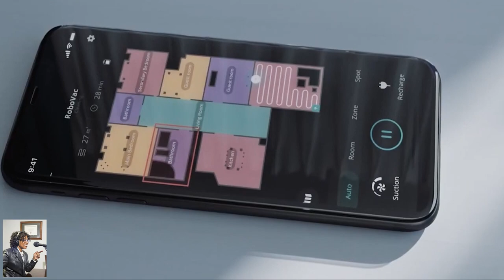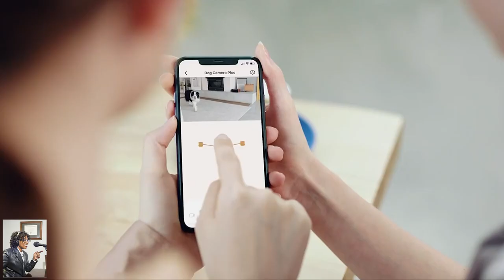Tis the Season